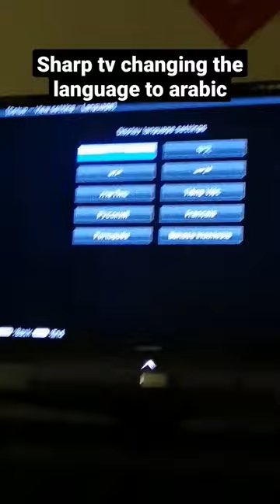Sharp tv changing the language to Arabic